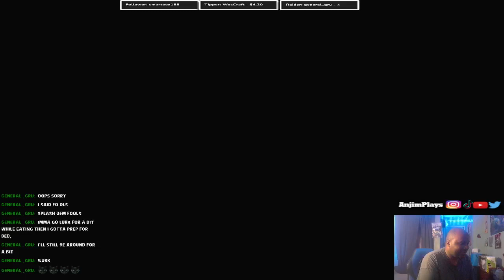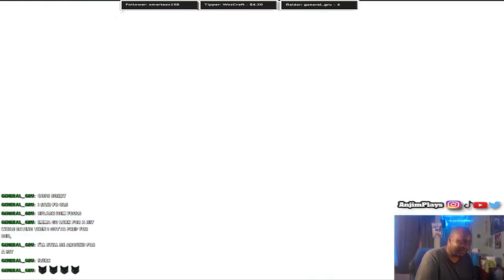Senran Kagura Peach Beach Splash | Crow Loves Shinies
After beating story mode, I started playing Paradise Episodes. Crow Loves Shinies is about Tohno Tengu Shinobi Group's Yuyaki trying to find her crow friend. She also meets Leo and had to fight off waves of ememies. Check out this Senran Kagura: Peach Beach Splash (PS4, PS5) live stream and gameplay.

Episode 1 A Friends's Revolt 00:000
Episode 2 Don't Wanna Miss It 00:03:58
Episode 3 Keep Doing It 00:06:30
Episode 4 Embarrassing Fabric 00:09:31
Episode 5 A Sudden Switch 00:12:00

Gamertag:
PSN: AnjimPlays